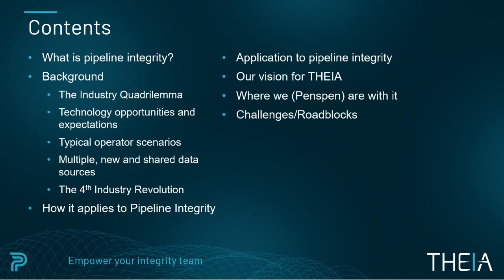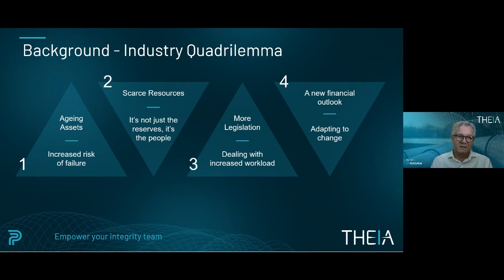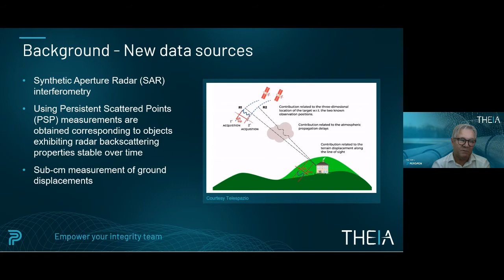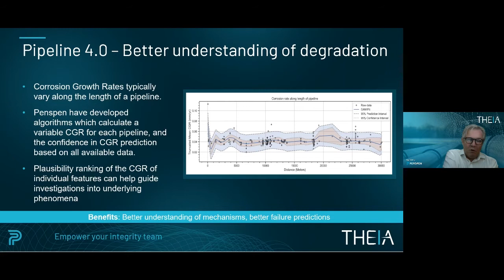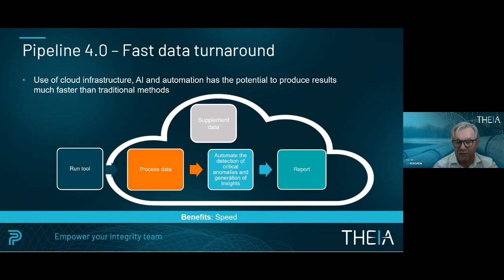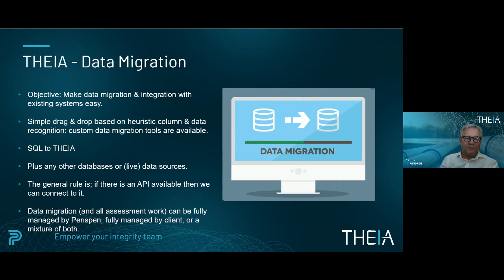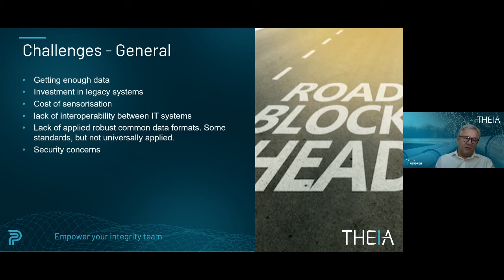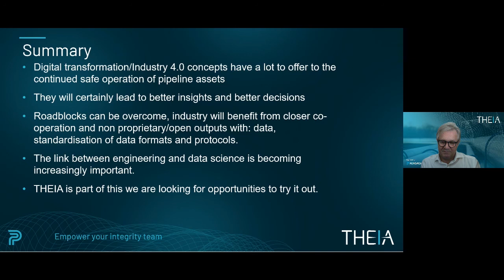Webinar: Advances in Pipeline Integrity Digitalisation